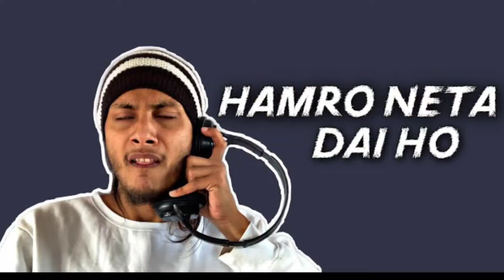|| Reacting To Kushal Pokharel || Watch It On Your Own Risk ||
sajan.shrestha